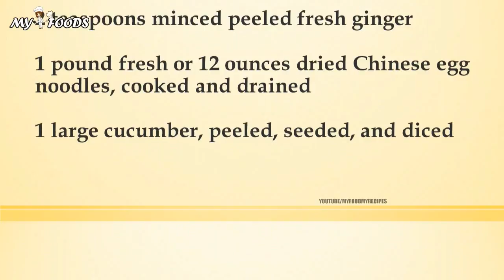Cold Sesame Noodles